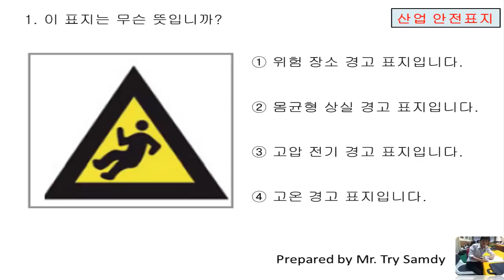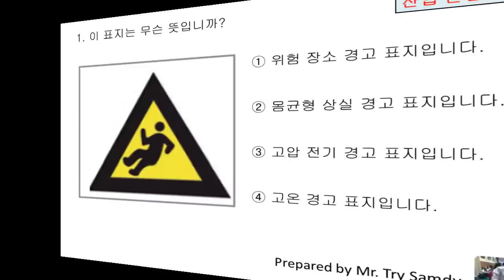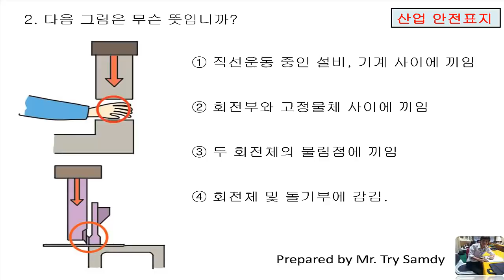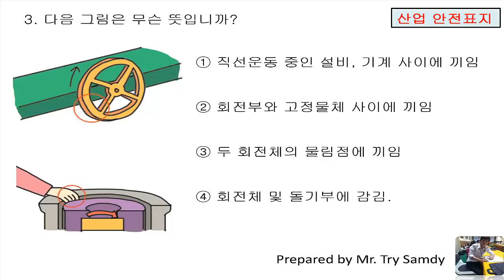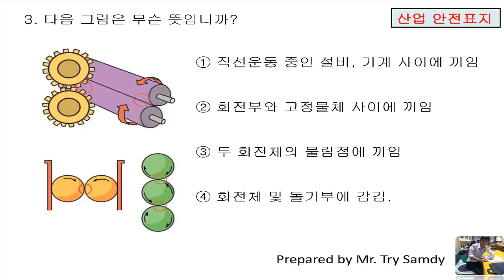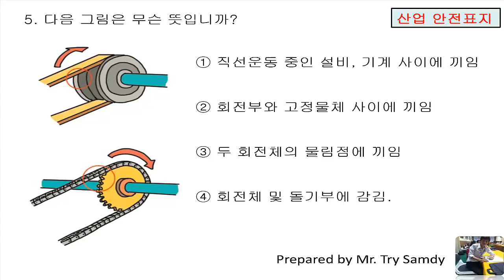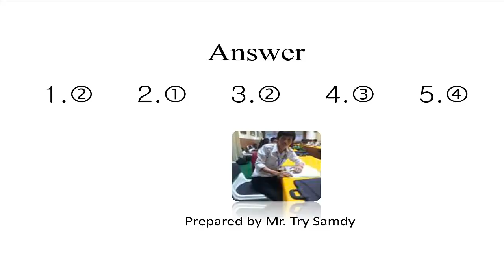EPS-TOPIK 2017 Reading Question 17 New 2017 with answers